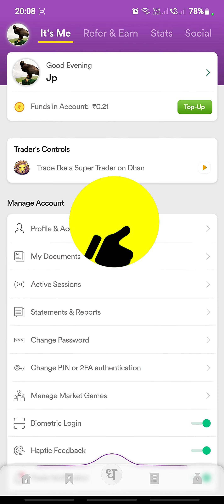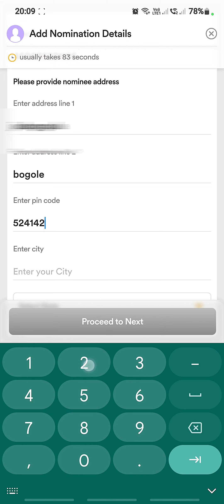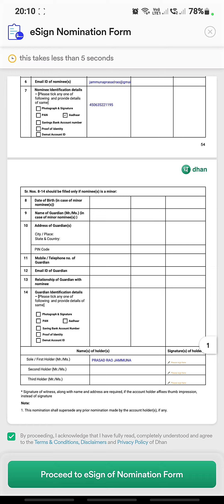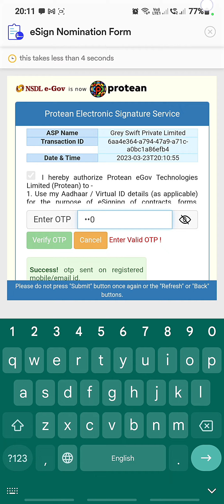How to add Nominee to Trading account | How to add Nominee in Dhan account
How to add Nominee to DHAN trading account.
simple steps to add nominee to your Trading account.